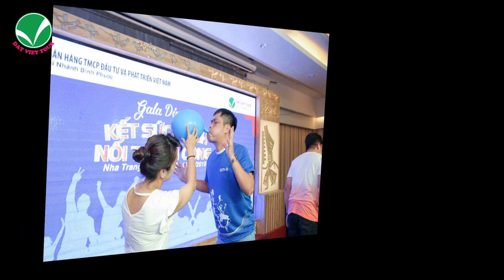BIDV Bình Phước - Team Building - Vượt Sóng Ra Khơi | Nha Trang 2019 - Đất việt Tour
CÁC MẠNG XÃ HỘI CỦA DatVietTour TẠI ĐÂY !